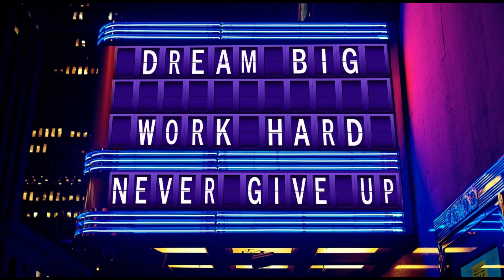和凛ーKARINー (かりん) - 和寒町 - YOSAKOIソーラン祭り 2023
和寒町（わっさむちょう）は、北海道の上川地方北部、上川郡 (天塩国)にある町。スキーのクロスカントリーが盛んで数多くの国内トップ選手を輩出してきた。
名寄盆地の南端にあたり、丘陵地が多い。南の比布町との境には塩狩峠がある。

撮影場所：新さっぽろ「あつこい」会場